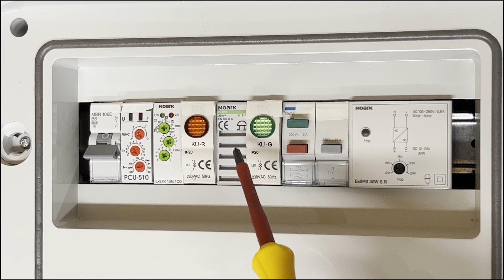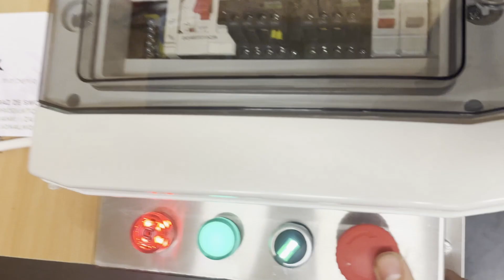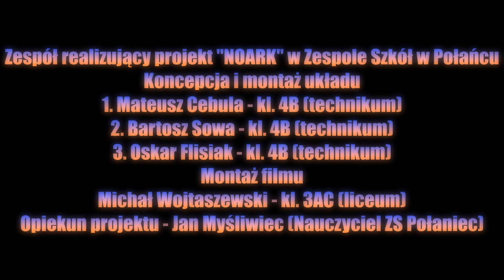Zespół Szkół im Oddziału Partyzanckiego AK Jędrusie w Połańcu